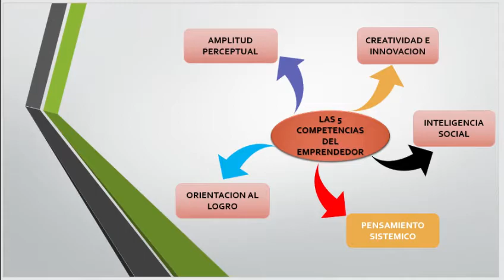My personal branding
Fundación Universitaria Católica del Norte
Curso de Emprendimiento